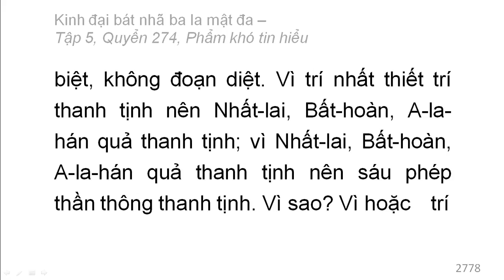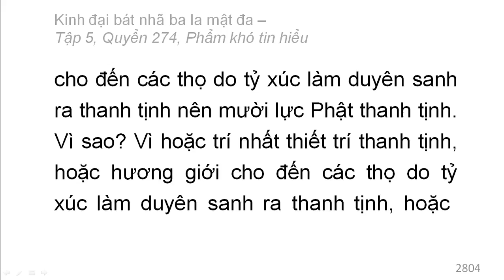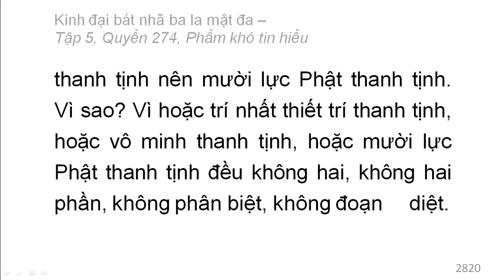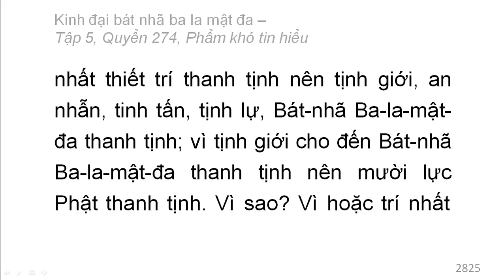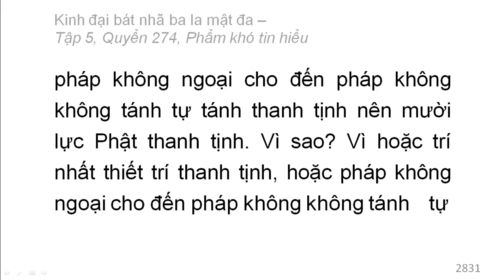600 quyển Kinh Đại Bát Nhã Ba La Mật Đa: Quyển .../600 (tiếp) (đọc lần 2)